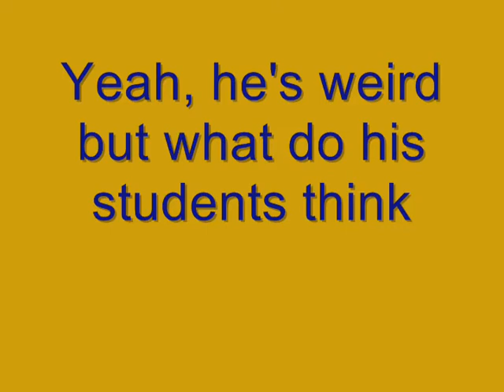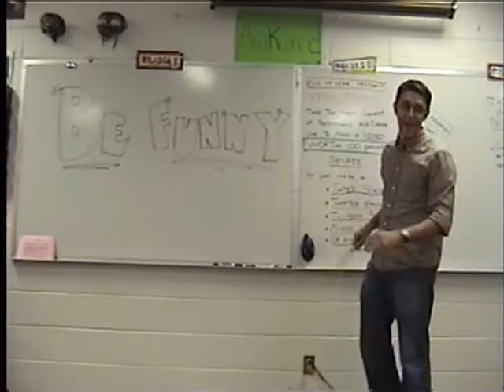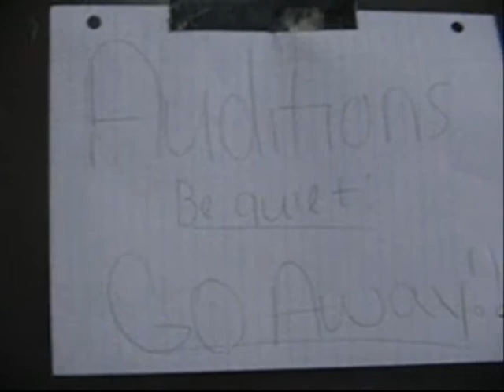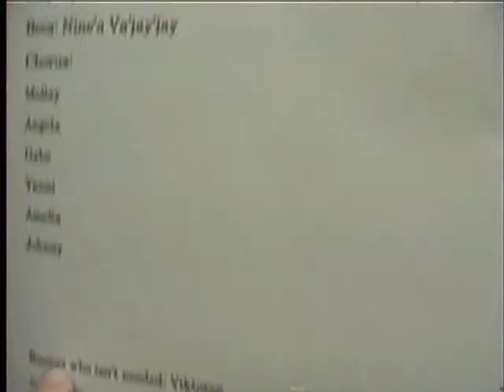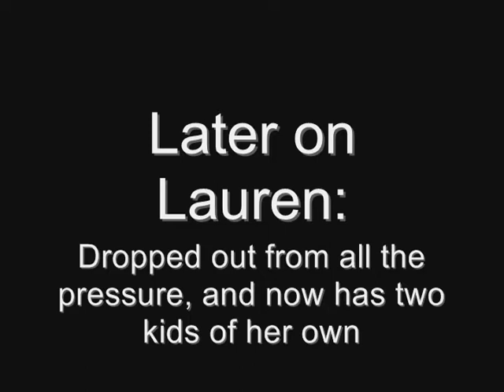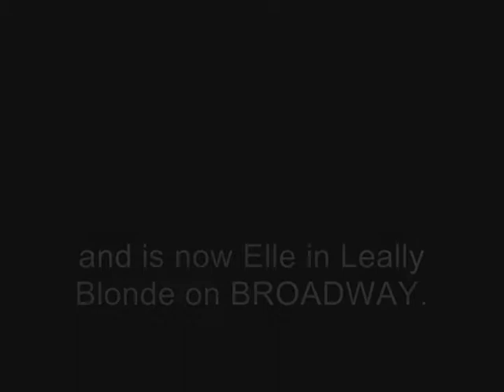True Life: I'm a Durst Student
The video i made for our end of the year project! It was a blast and was so much fun. Featuring: Victoria Keith, Lauren Berret, Molly Shaffer, Gabe hanney...and many many more :)